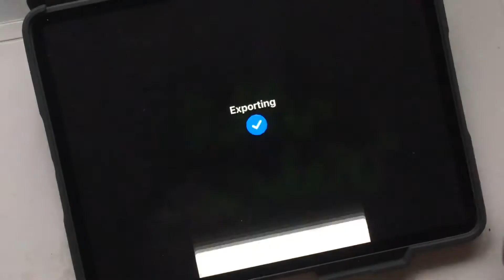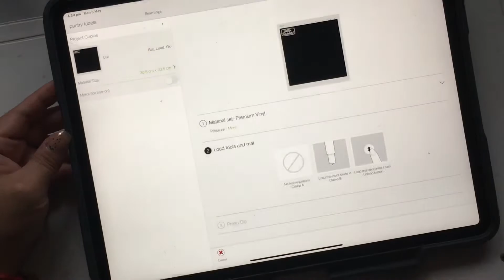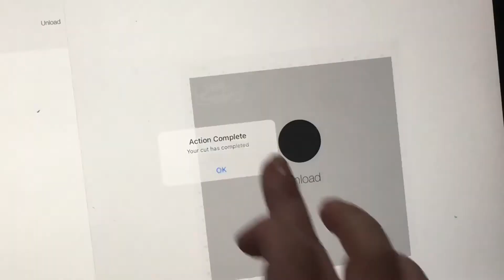Creating Pantry Labels from Scratch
Please enjoy watching how I transformed my ordinary bags with clothespins into stylish and unique spice jars for my pantry!

Spice hard with metal lids
Cricut maker

I have a giveaway going at the moment on my VIP club - it will be drawn on My 15Th